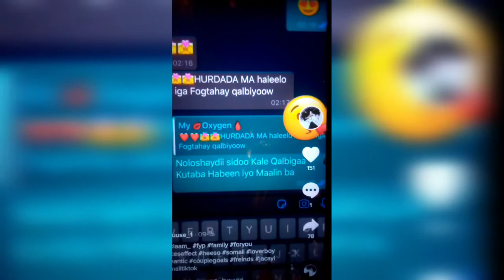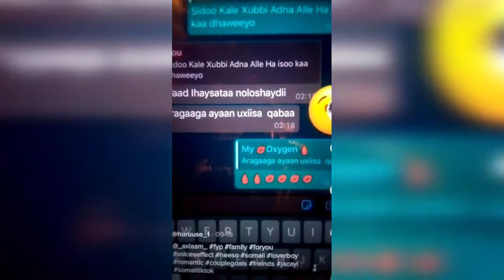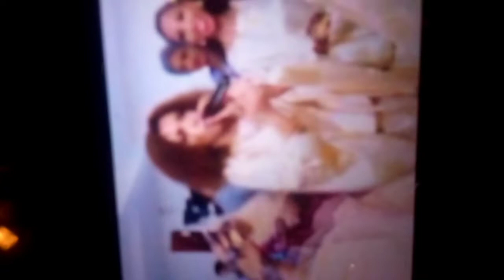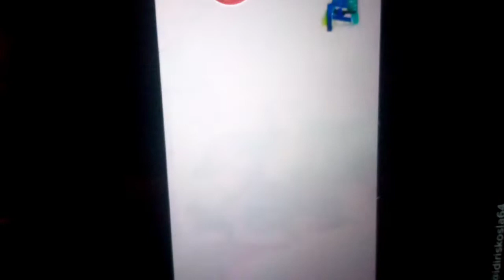Hmplyo aroos eedo safiyo xasan iyo seygeeda abduqaadir oo aroskodu ka dhacay London UK alpa mubarak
Allaha isku kiin barakeeyo ubad ducaysana kala hela anfaca DDD